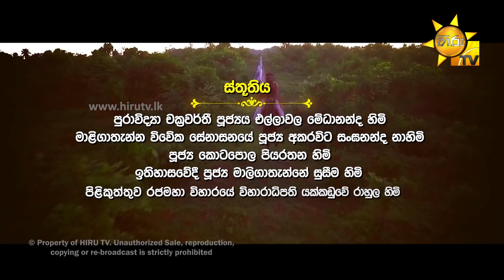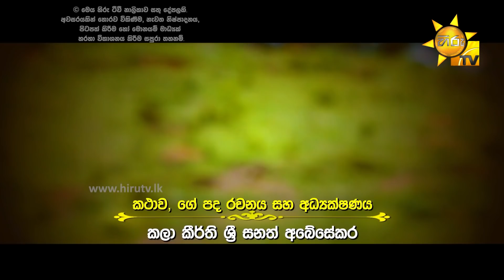Maha Viru Pandu | Episode 442 | 2022-03-03